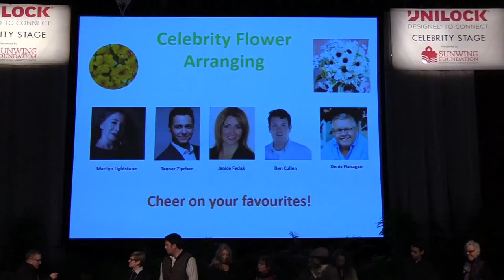Marilyn Lightstone at Canada Blooms 2018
Zoomer Radio salutes Vision TV and The New Classical FM personality Marilyn Lightstone as she competes in the “Celebrity Flower Arranging” contest at Canada Blooms. Watch as Marilyn goes head-to-head with the other celebrity contestants to make the best flower arrangement.

Zoomer Videographer, Karley Saagi has more...